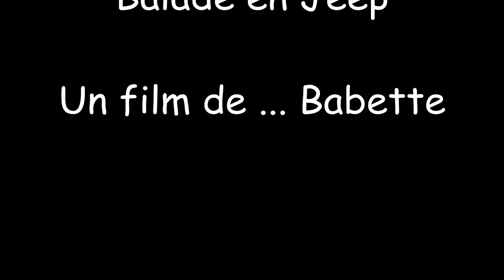Vercors 2014 Part 01